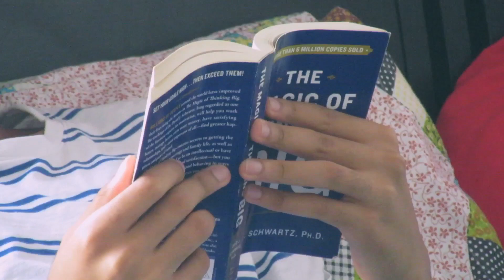MESSAGE TO THE FANS | 2018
important message to the fans about the future of this channel 😮😮😮